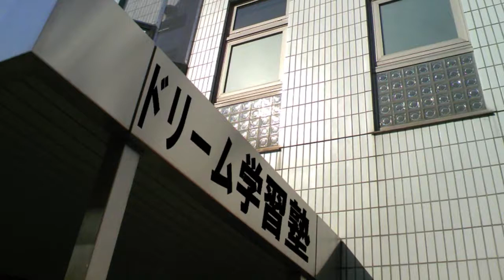ちょっと！グリーンロード 第1話 オミプロシットコムドラマ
自主制作映像・オミプロ制作のシットコムドラマです。
　学習塾を経営するハチャメチャ一家を描きます。

第1話 愛が生まれた日
とある町の学習塾。小さいながらも地元中高生が多く通っていた・・・のは昔の話。
ここ数年は生徒もめっきり減ってしまい、今月ついに生徒ゼロとなってしまったのである。
経営者を任されていた兄・亘と妹・かなえがもめていると・・・

出演 加藤萌子 宮崎龍矢 小美濃たつや 朝比奈叶羽

脚本・今野文子
撮影・鳴海潤 効果・水谷光志
制作・小美濃知子　オミプロ